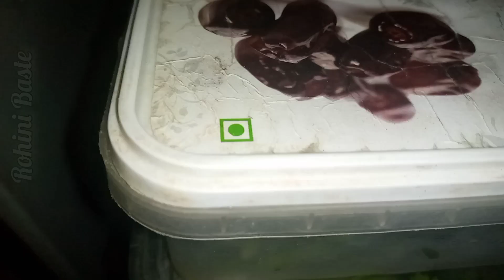Vlog#22 | 🌺 आईने केला वरमाईचा पाहुणचार आणि ओटी भरली 🙏🧿| morning routine vlog | daily routine vlog